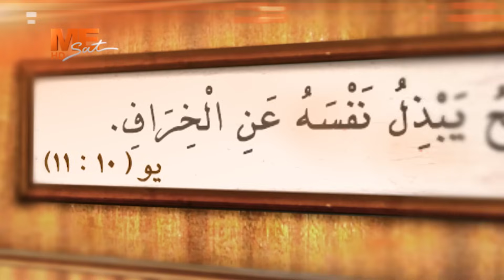كيف نتعامل مع المشكلة الاقتصادية | لجناب القمص بولس چورچ | الراعي الصالح.